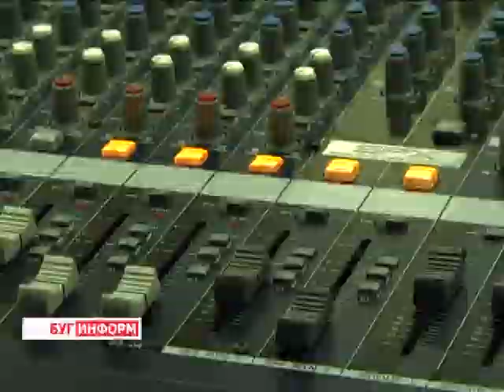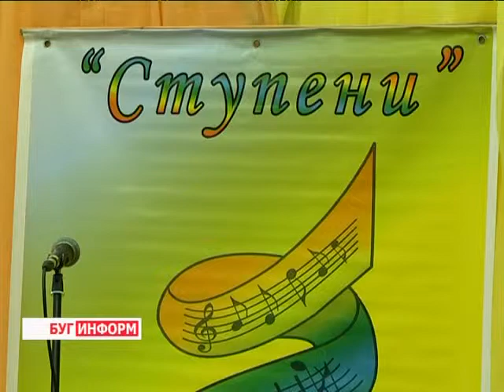2013-12-16 г. Брест Телекомпания "Буг-ТВ". Городской этап областного конкурса «Ступени».